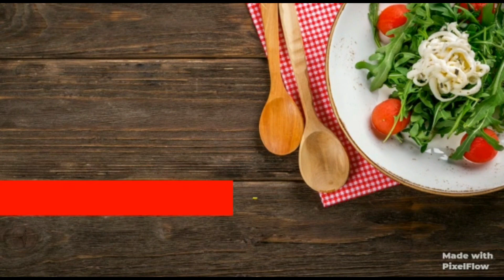Chutney for chaat, Dahibada, Pakoda, dhokla , sandwich | Mint coriander green Chutney l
Chutney for chaat, Dahi bhalla, Pakoda, sandwich | चाट चटनी रेसिपी | Dahi wali Hari Chutney| दही वाली चटनी

green chutney recipe | hari chutney | green chutney for chaat. simple, tasty and spicy green coloured chutney mainly used for chaat recipes or street food recipe which is also used as sandwich spread or roll / frankie spread. it is mainly prepared with the combination of coriander leaves and mint leaves with some ginger  and green chilies.

INGREDIENTS
1) Coriander Leaves - 1 cup
2) Mint Leaves – 1/4 cup
3) Green Chilli - 3 no.
4) Ginger - 1/2 inch
5) Salt - to taste
6) Black Salt - 1/2 tsp
7) Chaat Masala - 1/4 tsp
8) Curd -2  table spoon

how to make green chutney for chaat , Coriander Dip, Dhaniya Chatni Recipes, Green chutney dip recipe, Dahi wali Hari Chutney, दही वाली चटनी , चाट चटनी रेसिपी